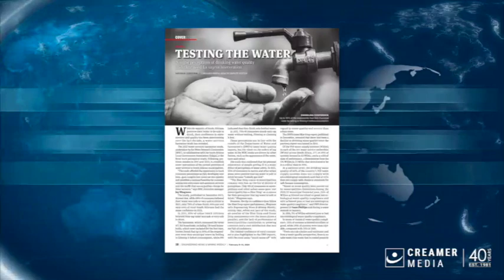Magazine round up | 09 February 2024